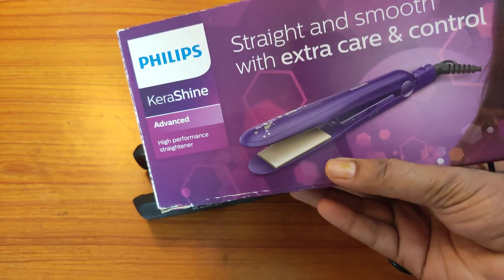[Hindi] Kemei Professional Hair Straightener after 2 Years of Use & a Teardown for Inside View.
Use this link only to buy original product from Amazon at lower price.

Kemei Hair Straightener after a use of 2 Years 9 months... All pros and cons.. still value for money or not... and see inside of the Straightener...